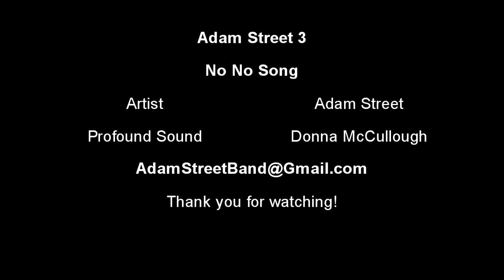Adam Street 3 No No Song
“The No No Song” has Adam Street performing on his jumbo acoustic guitar.  You may want to sing along while he does this cover of Ringo Starr.  Hoyt Axton and David Jackson were the original artists.